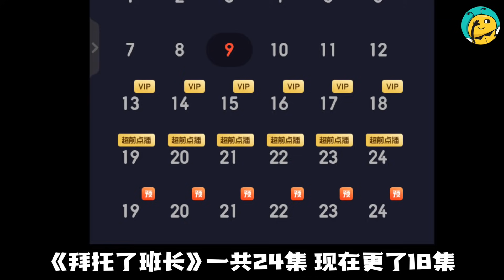粉丝都看不下去的程度？R1SE夏之光焉栩嘉新剧《拜托了班长》能看吗？Can idols act? Fan reaction to “Please Classmate”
前面很难看，等你熬过前四集
你就习惯了
后期剧情还算顺畅 男一二三和女主的小团体友情还挺好磕的
属于下饭无脑剧 但是不会回看，请各位客官自行选择